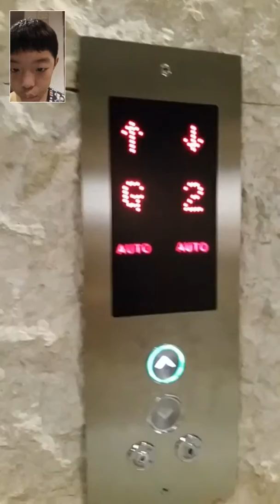Trip to manila ep 13